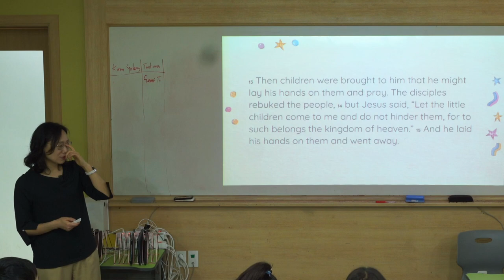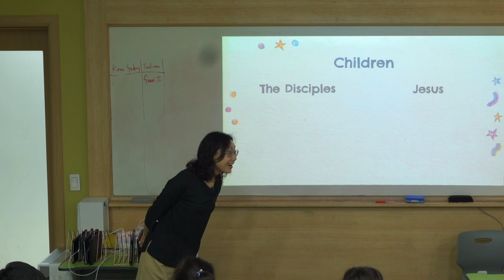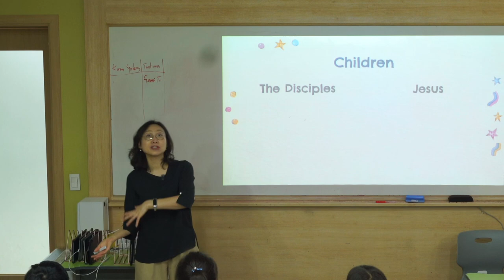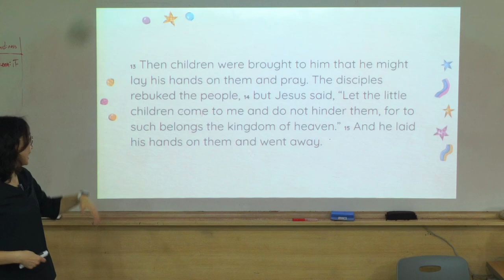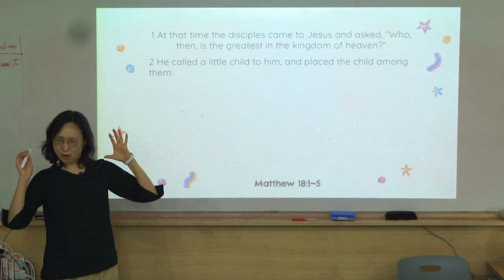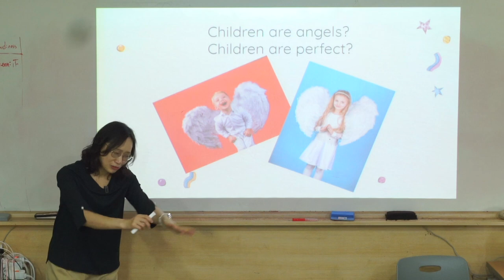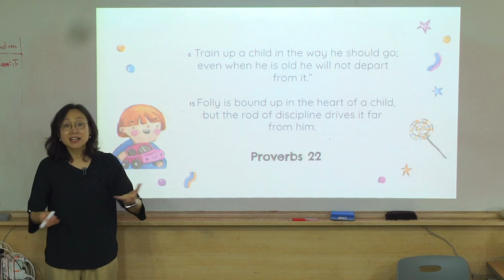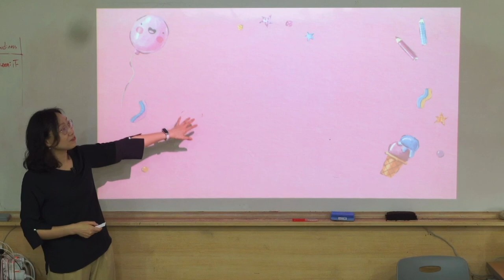[CHAPEL-May 12, 2023] 'Let the Children Come to Me' (어린 아이들을 내게로 보내라) [Ms. Joyce Kang 교감]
2023년 5월 12일 주니퍼크리스천스쿨 조이스 강 교감께서 '어린 아이들을 내게로 보내라' (Let the Children Come to Me) (마태복음 19장 13절-15절) 주제로 하나님 말씀을 전해 주셨습니다.

그 때에 사람들이 예수께서 안수하고 기도해 주심을 바라고 어린 아이들을 데리고 오매 제자들이 꾸짖거늘 예수께서 이르시되 어린 아이들을 용납하고 내게 오는 것을 금하지 말라 천국이 이런 사람의 것이니라 하시고 그들에게 안수하시고 거기를 떠나시니라

/// DESCRIPTIONS ///
On May 12, 2023, Ms. Joyce Kang, Vice Principal of Teacher of Juniper Christian School, shared the Word of God with the title, 'Let the Children Come to Me' (Matthew 19:13-15).

Matthew 19:13-15
13 Then people brought little children to Jesus for him to place his hands on them and pray for them. But the disciples rebuked them. 14 Jesus said, “Let the little children come to me, and do not hinder them, for the kingdom of heaven belongs to such as these.” 15 When he had placed his hands on them, he went on from there.

MB01JRTKOKWKMFT